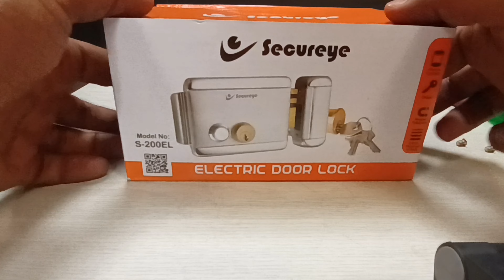Secureye S-200EL || Left To Right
Electronic Door Locks – S-100EL
Description : Electronic Lock
Model No : S-200EL
Mechanical Based Lock
Single Cylinder for Key Lock
Suitable for Home/Office
Lock Opening Mode – Key
High Strength Material – SS Based
Cylinder quantity: Single cylinder
Finish: Nickel Plating
Body material: Stainless Steel
Thickness of lock body: 2.0mm
Keys: 5 pcs brass standard keys
Extension length: 20mm of dead bolt
Door thickness: 35mm ~ 50mm
Working voltage: 9 ~ 18 VDC
Working current: 350mA
Static current: 15mA
Locking method:  By collision
Lock-opening delay time: Automatically lock within 9s if not opened
Operating time: 0.5s
Service life: 500,000 times
Regulated & filtered: 500VDC Voltage
Locking method: Magnetic induction
Surface temp: Low temperature
Advantage: Low noise, low consumption, long life
Holding force: 1000kg
Open ways from outside: keys
Open ways from inside: Rotary knob
Suitable humidity: 0-90%(non-condensing)
Operating temp: -40°C ~ 50°C